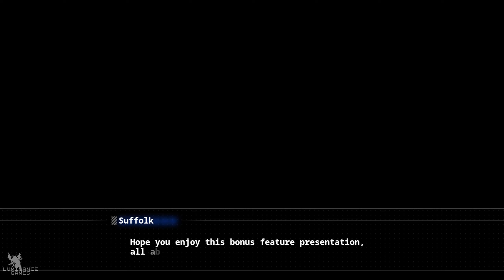Character/Bonus Episode 31~40 | Azur Lane Crosswave [No Commentary]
Welcome to my Azur Lane: Crosswave Bonus Episode